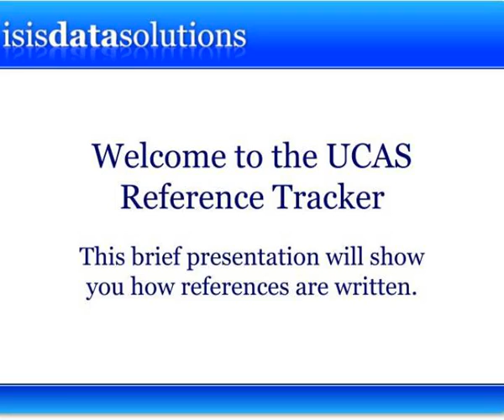welcome to the ucas reference tracker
Welcome to the UCAS Reference Tracker.  This brief presentation will show you how references are written. .  Required References.  This section of the homepage lists the required references by subject, and the number that currently need to be written.  Required References. Slideshow 3035899 by...